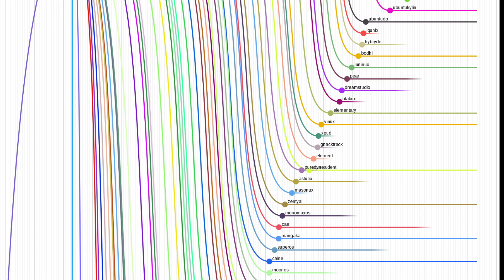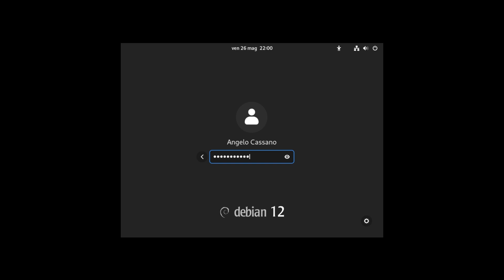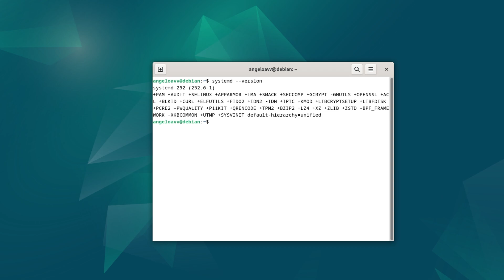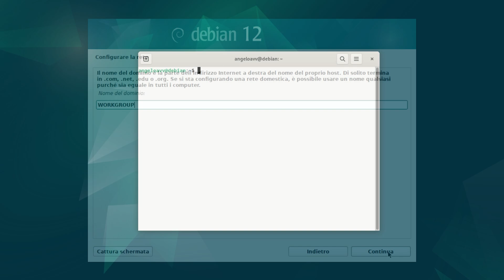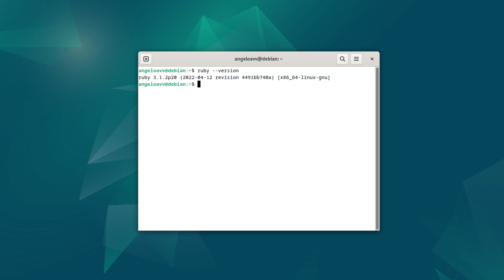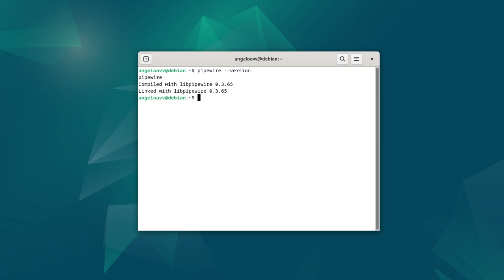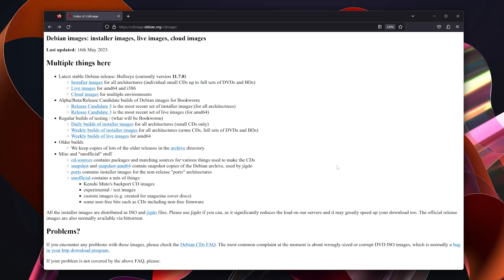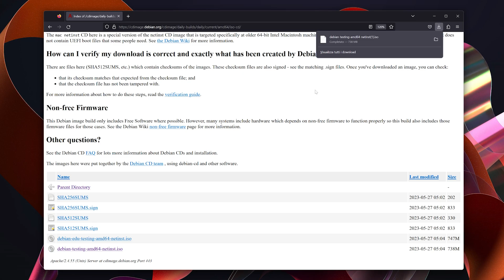Debian 12 Bookworm - Scopriamo le novità del prossimo Debian [Recensione]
Ciao a tutti ragazzi e benvenuti in questo nuovo video, nel video di oggi andremo ad analizzare la release testing di Debian 12 Bookworm, entrata ormai nella fase di full freeze il 24 Maggio scorso. Questo significa che ciò che andremo ad analizzare oggi lo ritroveremo con tutta probabilità nella release prevista per il 10 Giugno 2023.

Debian è una delle distro Linux più longeve, versatili e stabili: la prima release risale al 1993, e molte delle distribuzioni attualmente più scaricate come Ubuntu, Mint e elementaryOS derivano da essa. Come da tradizione, Debian 12 adotta il suo codename dal giocattolo Bookworm, personaggio di Toy Story 3.

Ma passiamo al sistema operativo in sé: la prima cosa che balza all’occhio è senza dubbio il nuovo tema grafico che prende il nome di Emerald, creato dalla designer Juliette Taka. Il concept nasce dalla necessità da parte dell’artista di riunire il colore della luce e dei minerali in un design etereo e pulito. Come al solito, è possibile notare sin da subito i colori ed i wallpaper del nuovo tema sia durante il processo di installazione che sul desktop, dopo aver eseguito il login.

Dal punto di vista tecnologico, finalmente il Kernel si aggiorna dalla major release 5 alla 6. Più nel dettaglio, si passa dalla versione 5.10 di Bullseye alla 6.1 di Bookworm, estendendo di conseguenza il supporto a componenti hardware più recenti e migliorando la stabilità generale del Linux kernel. A differenza di altre distribuzioni, Debian è di per sé una LTS, ragion per cui gli upgrade del kernel tendono ad arrivare più lentamente, prediligendo la stabilità alle novità. A corredo troveremo systemd alla versione 252.6, GCC 12.2, binutils 2.40, XOrg Server 21.1, Wayland 1.21 e Mesa 22.3

La principale novità ha a che fare con il processo di installazione dei pacchetti e del sistema operativo in generale. Grazie all’aggiornamento ad apt 2.6, adesso è possibile attingere direttamente alle risorse presenti nei pacchetti non-free direttamente durante l’installazione del sistema operativo, risolvendo una volta per tutte i problemi derivati dall’assenza di driver nei pacchetti principali. Il firmware non-free verrà caricato per default se vi è la necessità di supportare dispositivi come il WiFi, il bluetooth, la scheda video, etc.

Per quanto riguarda invece i pacchetti base, Bookworm contiene circa 11200 nuovi pacchetti, arrivando a contare circa 59000 elementi. Alcuni pacchetti sono delle vere e proprie novità, altri elementi erano già presenti in Bullseye, mentre più di 9500 elementi sono stati rimossi. I principali aggiornamenti riguardano la lineup di LibreOffice aggiornata alla versione 7.4.5, GIMP alla versione 2.10.34, Firefox-ESR alla versione 102.11, Thunderbird 102.11, Remmina 1.4.29 e VLC 3.0.18. Dal punto di vista degli sviluppatori, le novità da segnalare riguardano Python aggiornato alla versione 3.11, OpenJDK 17, PHP 8.2 e Ruby 3.1. Sul fronte database troveremo MariaDB versione 10.11, PostgreSQL 15, Redis 7.0 e SQLite 3.40.

Tutti i principali desktop environment sono aggiornati in Debian 12, ad eccezione di GNOME. Poiché GNOME 44 è stato rilasciato prima dell’hard freeze, questo non arriverà su Bookworm a causa di un errore di gestione del calendario. In Debian 12 troveremo quindi la versione 43 di GNOME, un importante passo avanti se confrontato con la versione 3.38 presente in Bullseye. Installando questo DE inoltre otterremo Pipewire come sound server di default in sostituzione di PulseAudio, così come già accaduto su Ubuntu, Fedora e PopOS.

Fortunatamente, KDE Plasma 5.27 è disponibile in questa versione. KDE Plasma è l’ultima versione di Plasma 5 ed è probabile che diventi LTS fino all’uscita di Plasma 6. Xfce 4.18 in Debian 12 offre un'esperienza desktop migliorata grazie a Thunar. Per quanto riguarda invece gli altri desktop environment, LXQt 1.2, MATE 1.26 e LXDE 11 saranno le ultime versioni presenti in Debian 12.